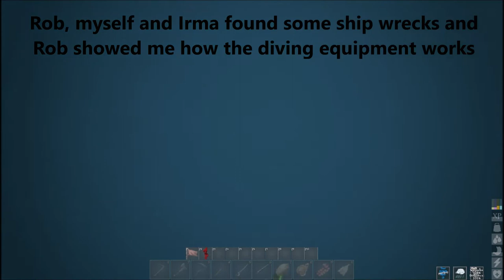Atlas Diving for treasure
We are back on Atlas, trying out the diving suit